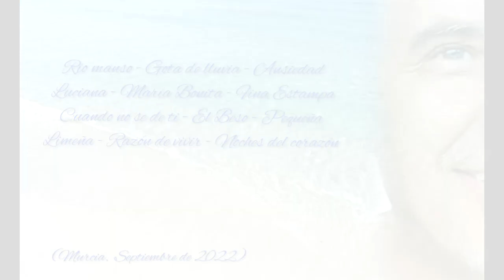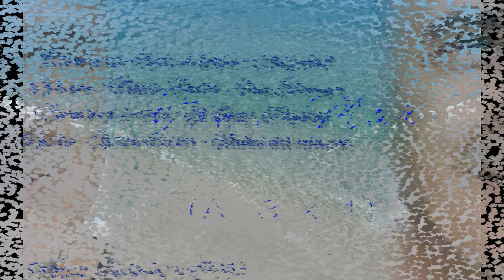05 MARIA BONITA (A. Lara) - Tony Mar